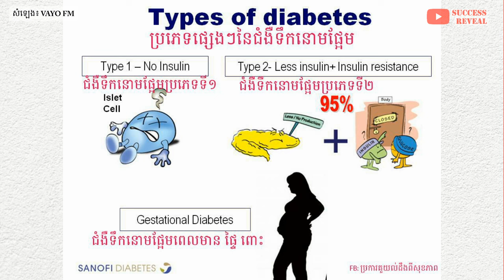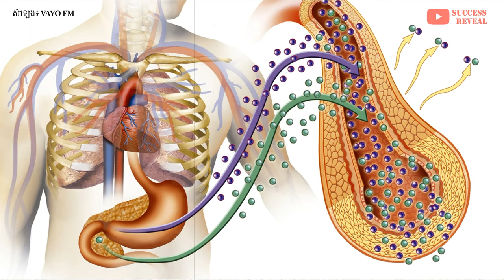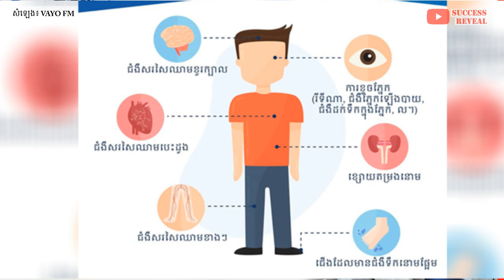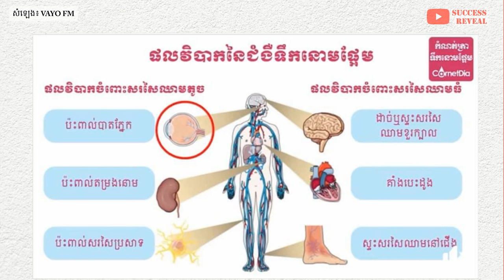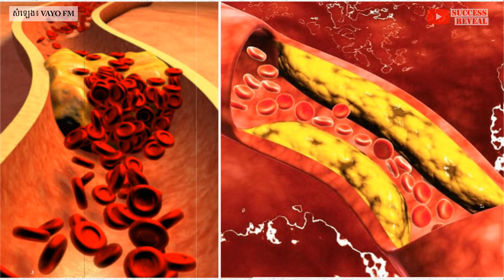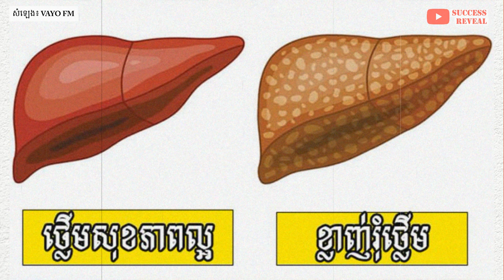កត្តាធ្វើឱ្យកើតជំងឺទឹកនោមផ្អែម និងវិធីជៀសវាង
នៅក្នុងវីដេអូនេះខ្ញុំនឹងបង្ហាញអំពី កត្តាធ្វើឱ្យកើតជំងឺទឹកនោមផ្អែម និងវិធីជៀសវាង , SUCCESS REVEAL

ទឹក​នោម​ផ្អែម​ប្រភេទ​ទី ២ ជា​ជំងឺ​រ៉ាំរ៉ៃ​ ធ្វើ​ឲ្យ​ប៉ះពាល់​ដល់​ការ​បម្លែង​ជាតិ​ស្ករ​​ កើត​ឡើង​ដោយ​សារ​កោសិកា​ក្នុង​ខ្លួន ​មិន​ទទួល​ស្គាល់ ឬ​ស៊ាំជាមួយ​អាំងស៊ុយលីន​ (អ័រម៉ូន​ជួយ​សម្រួល​ជាតិស្ករ​នៅក្នុង​ខ្លួន)​ ឬ​កោសិកា​ផលិត អាំងស៊ុយលីន​ បញ្ចេញ​មិនគ្រប់​គ្រាន់​ ដើម្បី​ជួយ​គ្រប់​គ្រង​ជាតិ​ស្ករ​ក្នុង​ខ្លួន​ឲ្យ​ស្ថិត​នៅ​កម្រិត​ប្រក្រតី។

បេសកកម្មរបស់យើងខ្ញុំគឺចែករំលែកចំណេះដឹងសុខភាពដល់ប្រជាជនកម្ពុជា
.: ហេតុអ្វីបានជាយើងបង្កើតឆាណលនេះឡើង :.
១. ដើម្បីជាឯកសារចំនេះដឹងសុខភាព
២. អាចអោយប្រជាជនកម្ពុជាទទួលបានចំណេះដឹងគ្រប់ពេលវេលា គ្រប់ទីន្លែង
២. ជាបណ្ណាល័យសុខភាពសម្រាប់ប្រជាជនកម្ពុជា

យើងខ្ញុំសង្ឃឹមថាវីដេអូក្នុងឆាណលនឹងបានជាប្រយោជន៍ដល់ប្រជាជនកម្ពុជា។